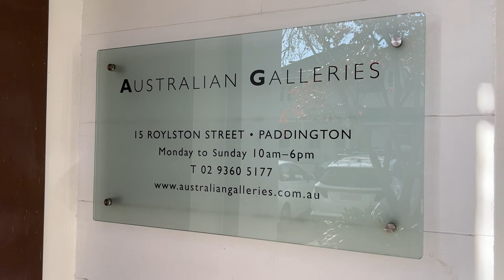Francis Giacco talks with Maria Stoljar at Australian Galleries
This video is an edited version of podcast episode 146 on the Talking with Painters podcast where Maria Stoljar interviewed Francis Giacco about his exhibition 'Recent work: Pictures at an Exhibition (apologies to Mussorgsky)'. The exhibition included major works from the 80s and 90s and recent still life, portrait, figure and landscape paintings. Francis is an acclaimed Sydney painter having won the Archibald prize, Australia's most famous portrait prize, as well as the Percival Portrait Painting prize and others.

♦️Maria Stoljar hosts the Talking with painters podcast and is the creator of this YouTube channel. You can connect with her here: